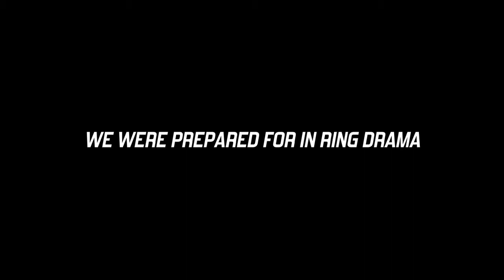Drama Reel | Quad D Films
The ladies go for the knock-out in this show but, it also highlights the struggles the film crew must deal with while attempting to film this project such as music rights, hired talent not getting along, and producers who can't make up their minds. All of which put this highly invested production at risk of not being completed. Will this project succeed or fall by the wayside due to clashing heads?